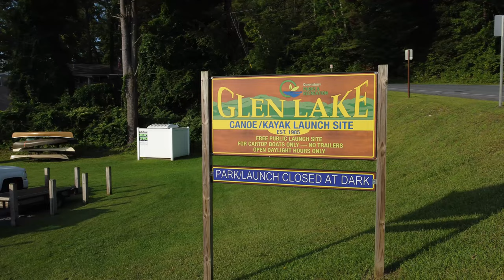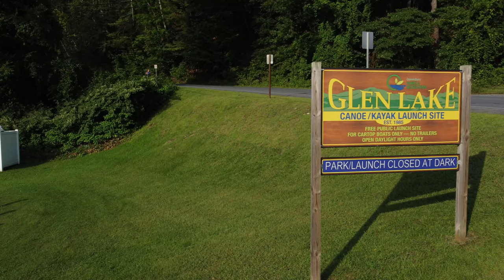Glen Lake Canoe Launch